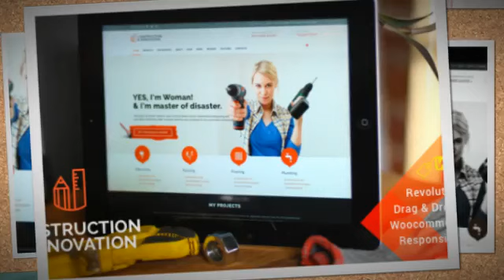Builder Construction Architect Renovation theme + Download